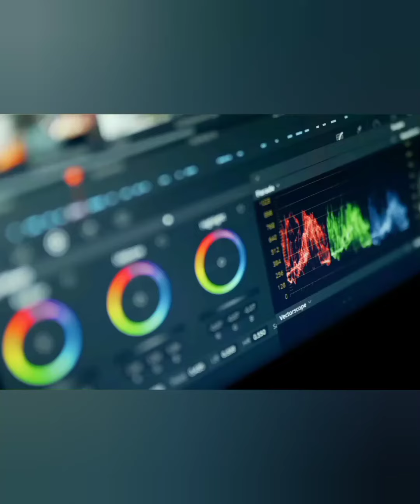latest and beautiful sleeves designs for girls must watch 2022 by UNIQ BULB